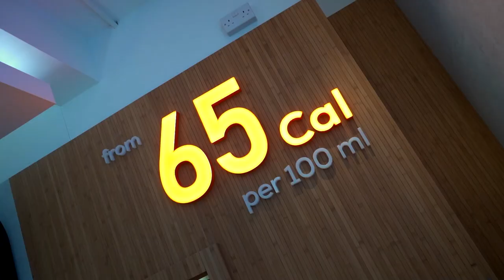YOLÉ IS GROWING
The new era of ice cream and frozen yogurt is in continuous expansion all over the world. Meet us in Singapore, Malaysia, Brunei, Cambodia, UK, Spain, Portugal, Taiwan and Indonesia.